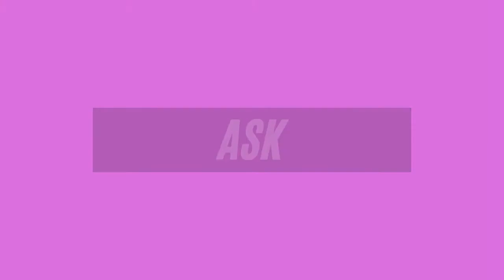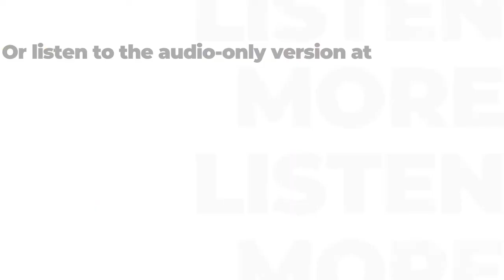Ep. 31 - Brian Cooper - Greenbrier/NFL (The Big Break)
Big Break was an amazing opportunity that opened up many doors for Brian just when he was thinking of quitting the game. Since then he's played on PGA Tour LatinoamĂ©rica and is a current member of PGA Tour Champions.

Interested in more episodes from your favorite contestants from The Big Break? We have tons of other great interviews.